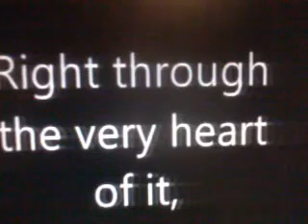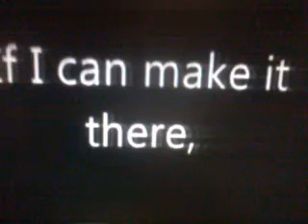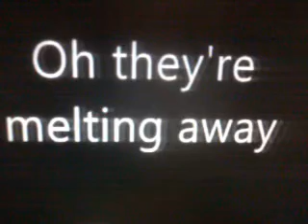New York , New York